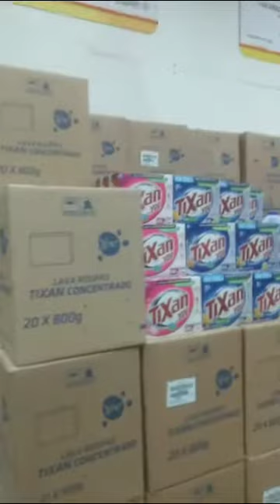Supermercado em Goiânia, promoções do dia Assaí atacado e varejo😃😃